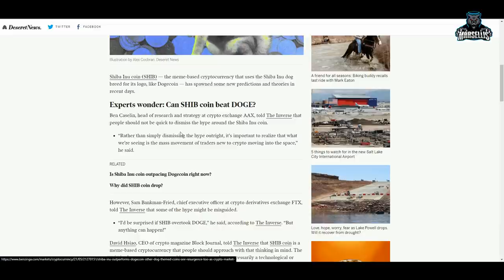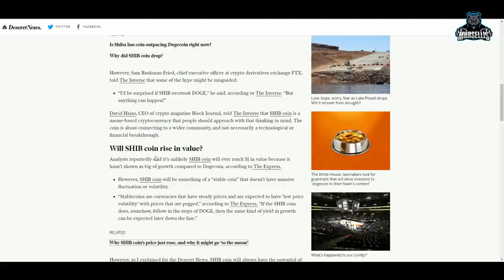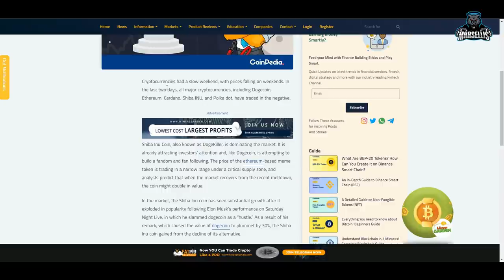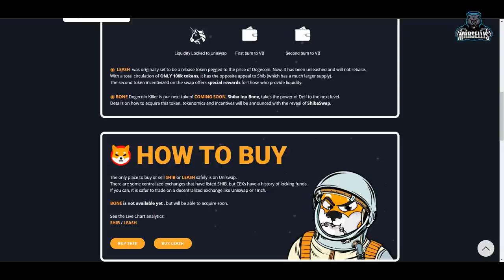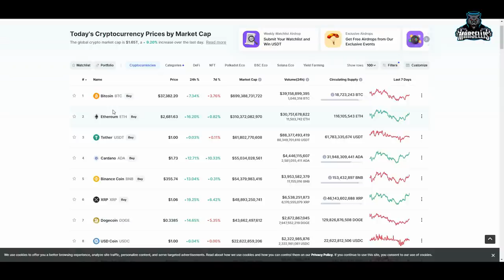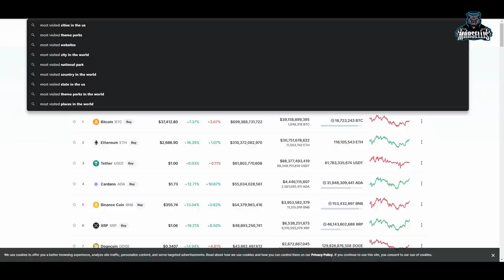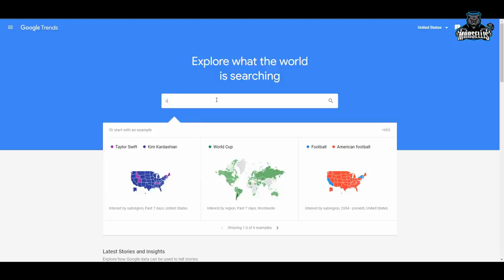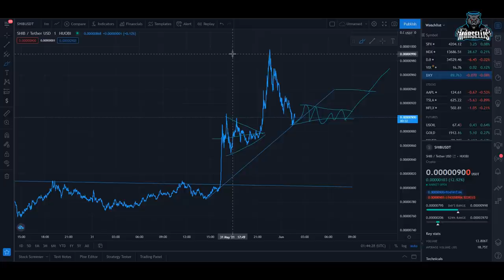SHIBA INU IS ABOUT TO PUMP, GET READY | SHIB TECHINCAL ANALYSIS 🚀